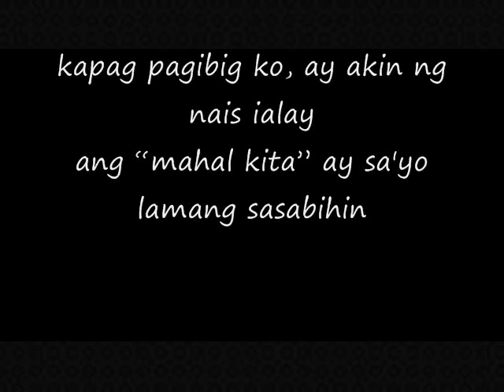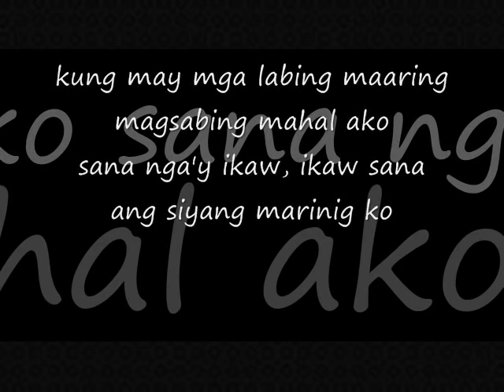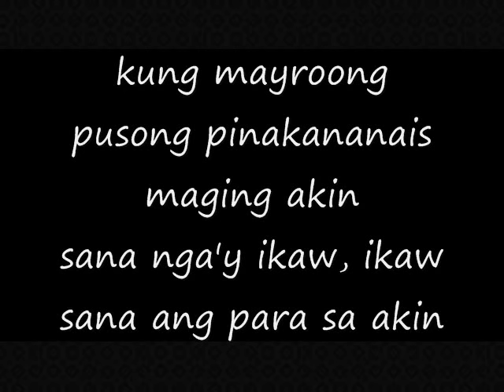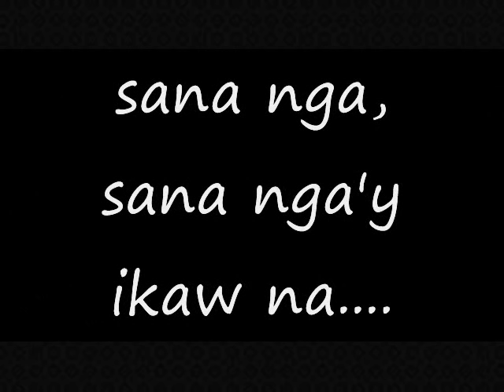Sana Nga - Regine Velasquez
Sana Nga by Regine

* Pinapangarap * - Sorry for the spelling

2.  "its fair use" No copyright is claimed and to the extent  that material may appear to be infringed , I assert that such alleged infringement is permissible under U.S. and Philippine copyright law. If you believe material have been used in an unauthorized manner, please contact the poster.
3. This Video is not associated with any company or products mentioned on the video.
4. No intention to infringe photos or audio used in this video.